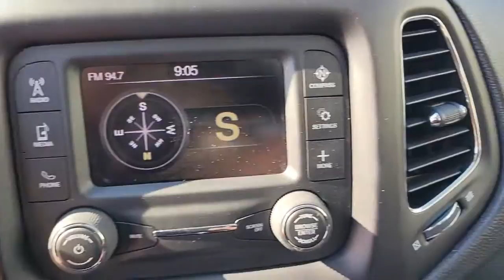2018 Jeep Compass Chicago, Evanston, Highland Park, Deerfield, Northbrook IL P7004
Redline Pearlcoat Used 2018 Jeep Compass available in Glenview, IL at Fields Chrysler Jeep Dodge Ram Glenview. Servicing the Chicago, Evanston, Highland Park, Deerfield, Northbrook, IL area.

FACTORY CERTIFIED! One Owner CARFAX report! Premium seats, ParkView back-up camera, premium alloy wheels, key-less enter and go, Bluetooth, hands free, voice command, streaming audio, Media Hub, USB, Aux input, Electronic roll mitigation, and so much mroe!
TRANSMISSION: 6-SPEED AISIN F21-250 GEN 3 AUTO  (STD),ENGINE: 2.4L I4 ZERO EVAP M-AIR W/ESS  (STD),MONOTONE PAINT APPLICATION,QUICK ORDER PACKAGE 28J  -inc: Engine: 2.4L I4 Zero Evap M-Air w/ESS  Transmission: 6-Speed Aisin F21-250 Gen 3 Auto,TIRES: P225/60R17 BSW AS  (STD),WHEELS: 17 X 7.0 SILVER PAINTED ALUMINUM  (STD),BLACK  PREMIUM CLOTH/VINYL BUCKET SEATS,REDLINE PEARLCOAT,Front Wheel Drive,Power Steering,ABS,4-Wheel Disc Brakes,Brake Assist,Aluminum Wheels,Tires - Front All-Season,Tires - Rear All-Season,Heated Mirrors,Power Mirror(s),Rear Defrost,Intermittent Wipers,Variable Speed Intermittent Wipers,Privacy Glass,Rear Spoiler,Power Door Locks,Daytime Running Lights,Automatic Headlights,Fog Lamps,AM/FM Stereo,MP3 Player,Auxiliary Audio Input,MP3 Player,Steering Wheel Audio Controls,Auxiliary Audio Input,Bluetooth Connection,Pass-Through Rear Seat,Rear Bench Seat,Adjustable Steering Wheel,Trip Computer,Power Windows,Leather Steering Wheel,Keyless Entry,Power Door Locks,Keyless Entry,Power Door Locks,Keyless Start,Cruise Control,A/C,Cloth Seats,Vinyl Seats,Bucket Seats,Driver Vanity Mirror,Passenger Vanity Mirror,Driver Illuminated Vanity Mirror,Passenger Illuminated Visor Mirror,Floor Mats,Power Windows,Power Door Locks,Trip Computer,Engine Immobilizer,Traction Control,Stability Control,Traction Control,Front Side Air Bag,Tire Pressure Monitor,Driver Air Bag,Passenger Air Bag,Front Head Air Bag,Rear Head Air Bag,Passenger Air Bag Sensor,Knee Air Bag,Child Safety Locks,Back-Up Camera